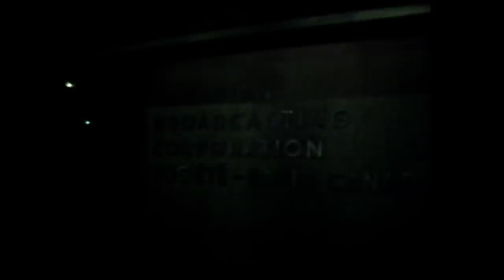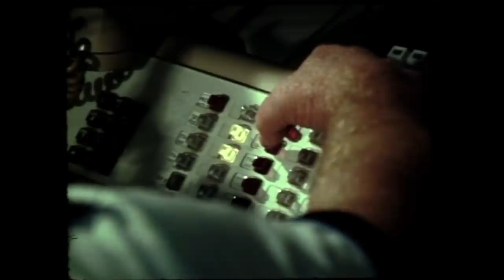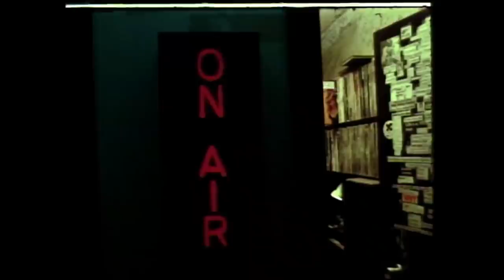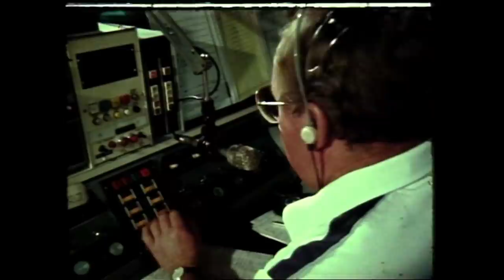CBC Archives: Radio Wars 1982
The morning interview format for CBC Radio in Canada actually originated in Winnipeg in the 1960s. In this archival video from 1982, we take a look back at Winnipeg's radio scene, as stations vye for the top morning show.